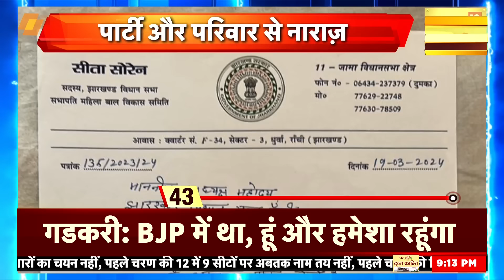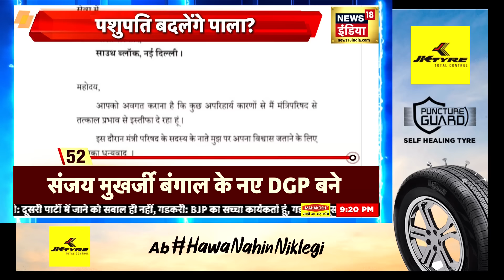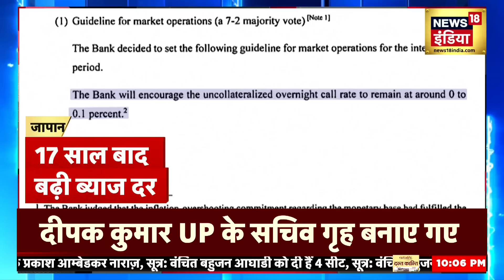Sau Baat Ki Ek Baat : Kishore Ajwani | Pashupati Paras Resigns | Sita Soren | Israel | Putin |News18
| K. Kavitha | CM Kejriwal | Elections Date | Israel Hamas || CAA Implemented | | Israel Hamas War news18 live | news18 india live | live news | aaj ki taaja khabar